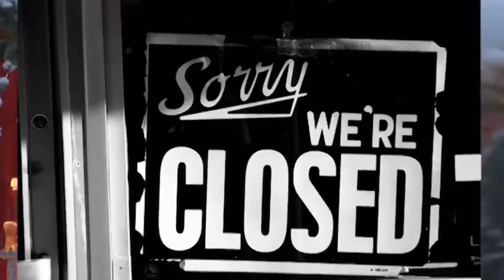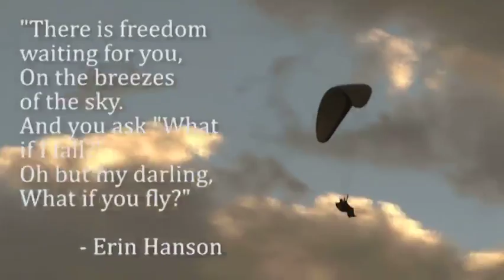Failure Is An Illusion